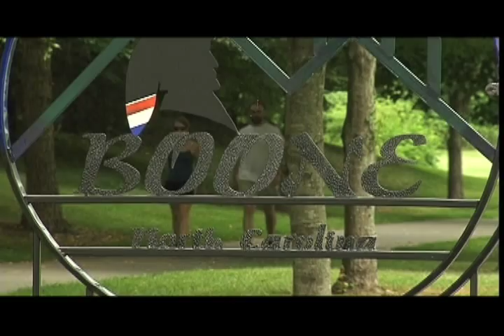Appalachian State University: Researcher Dr. David Nieman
Keeping athletes healthy is a passion for Dr. David Nieman, a researcher in Appalachian State University's Department of Health, Leisure and Exercise Science. A world-renown expert in nutrition and exercise science, Dr. Nieman has led numerous research projects—including those funded by Gatorade, the U.S. Olympic team, and the U.S. Department of Defense—that test what influence certain vitamins, carbohydrate sports drinking and exercise regimens have in preventing upper respiratory infections among extreme athletes. His research also benefits the average person—especially his finding that the best preventive measure for the common cold is regular exercise.